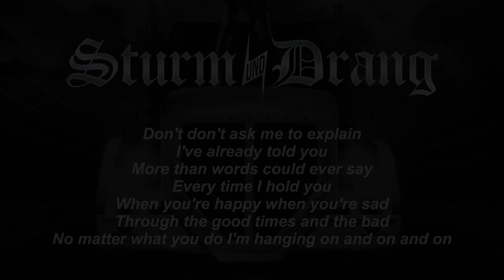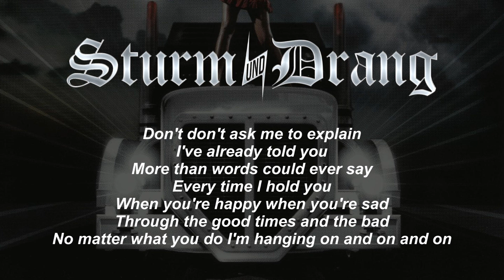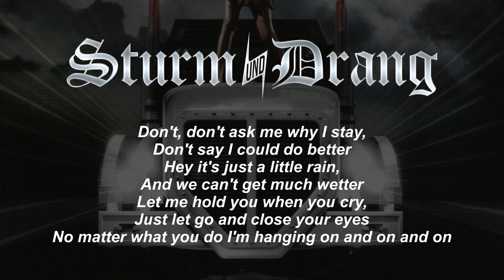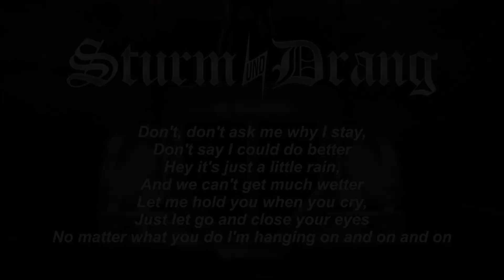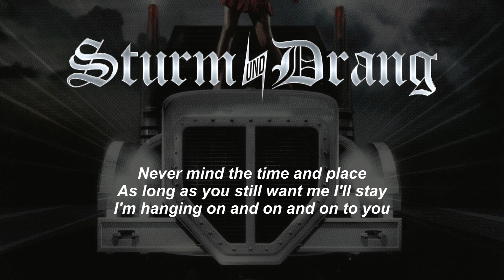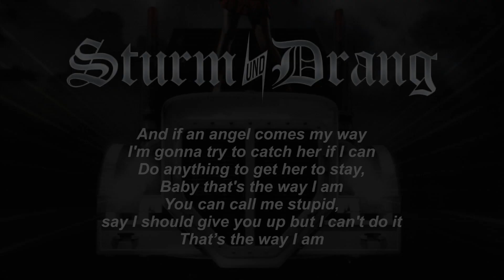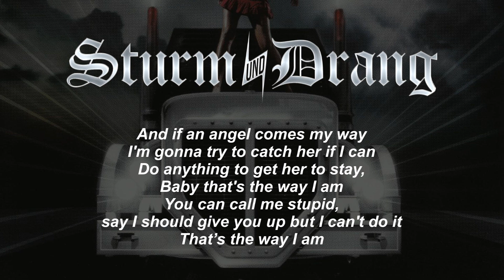Sturm Und Drang - That's The Way I am (Lyrics) HQ Audio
from the album " Rock N' Roll Children" 2008
Facebook page for Hard Rock & Heavy Metal Lovers: